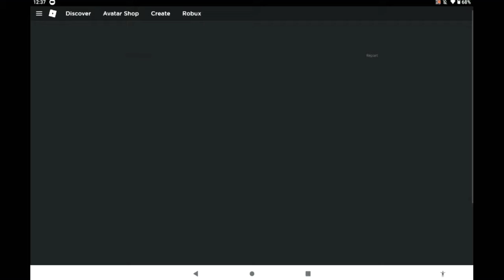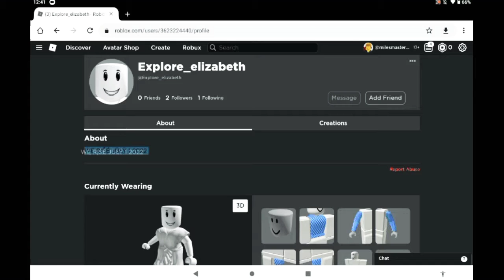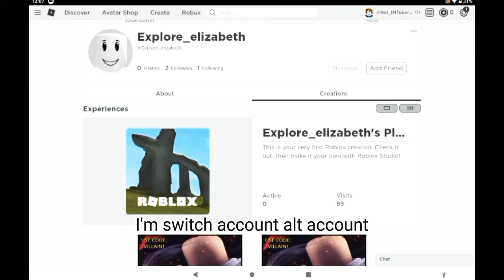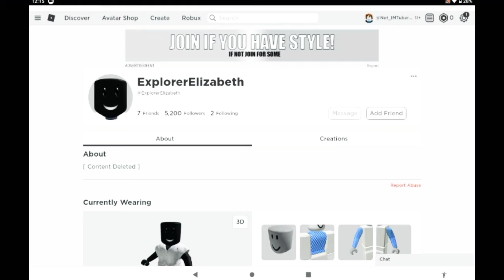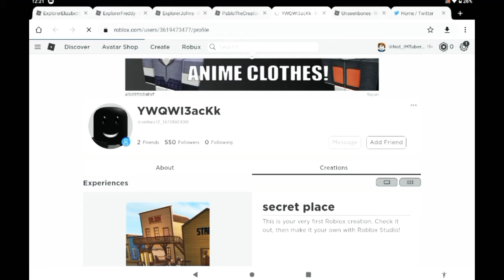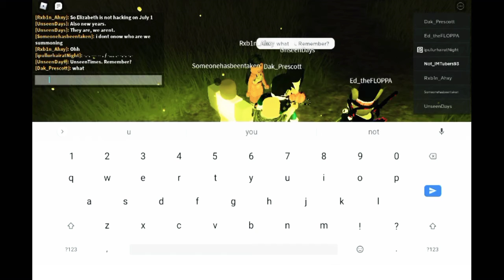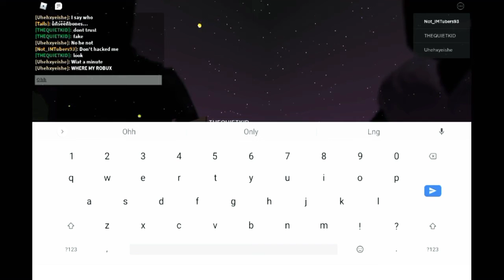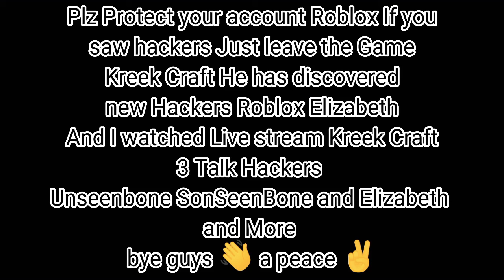I found 2nd account HACKER Explorer_Elizabeth +New hackers Roblox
@KreekCraft  Watch this my Vid Go on Live stream